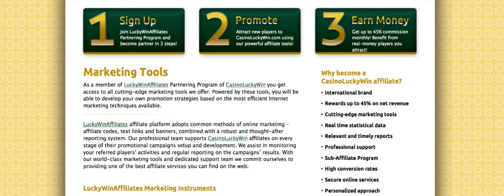18 07 12 Dave Snyder Skype Interview